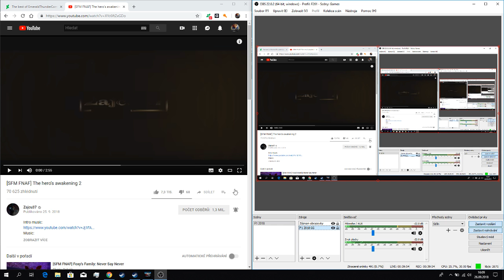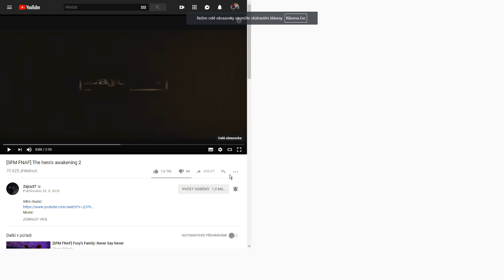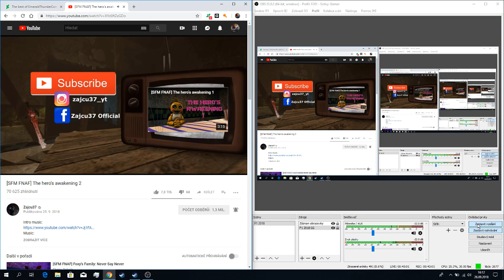VÝBORNÁ STRATEGIE (+BONUS)